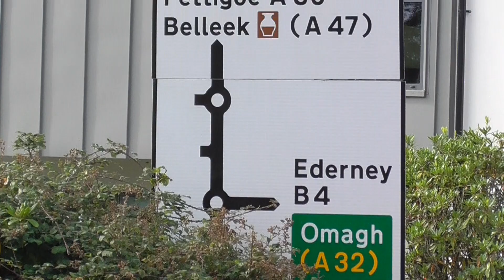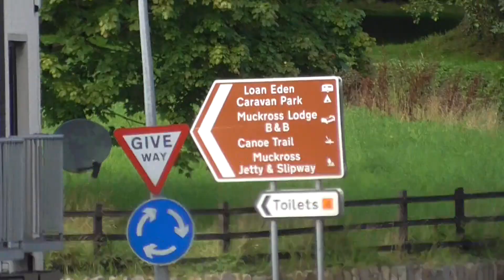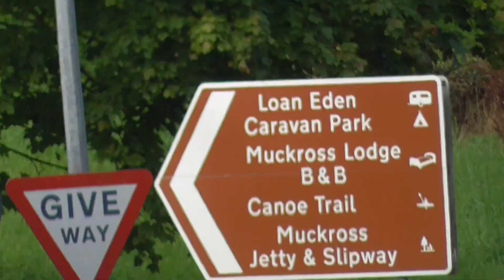My Walk along Kesh Main Street Co Fermanagh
Today finds us in Kesh Co Fermanagh. This is me taking in the sights along the main street of this quiet village in rural Co Fermanagh. I hope my video awakens a few happy memories for folks who have long departed these shores.
Kesh (from Irish Ceis 'wicker bridge') is a village in County Fermanagh, Northern Ireland. It is on the Kesh River about 1 mile (1.6 km) from Lower Lough Erne. The 2011 Census recorded a population of 1,039 people. It is within Fermanagh and Omagh district.
Close to Lough Erne the village has long been a popular tourist resort.